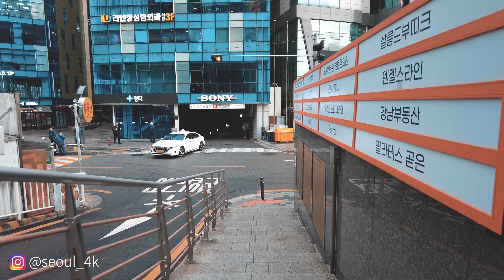Gangnam Walk Snowy Day l Hyperlapse 4K SEOUL